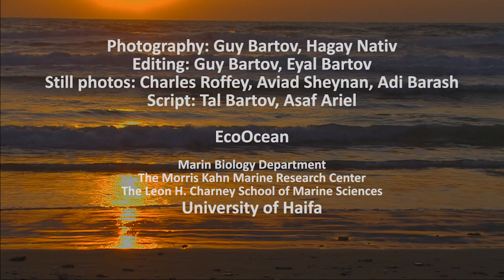Sharks in the Mediterranean sea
Sharks research in Israel- by EcoOcean and Hifa university.
Photography and Editing:  Guy Bartov
Additional photography: Hagay Nativ
צילום : אייל ברטוב - Video photographer- Eyal Bartov